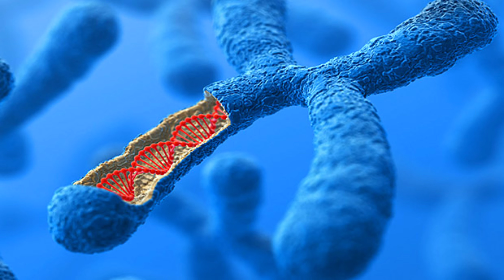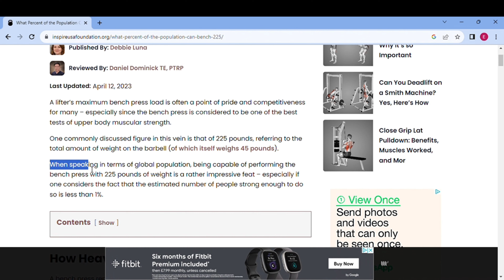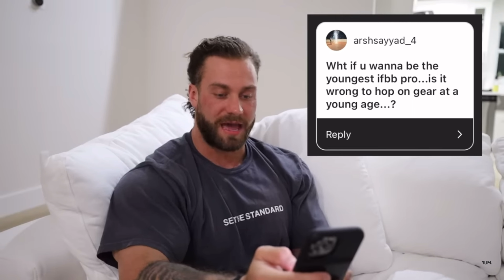I am a TEEN Thinking about Taking STEROIDS (documentary )